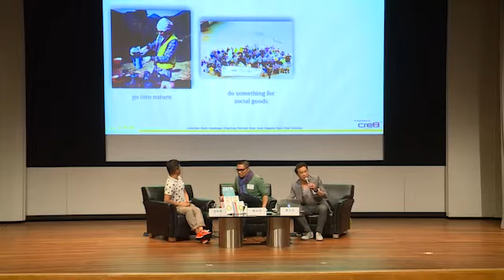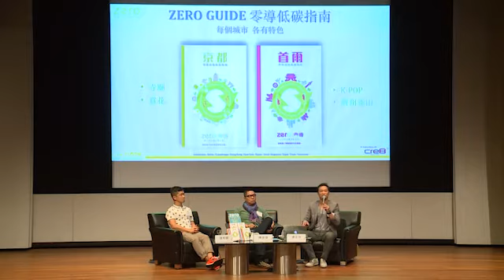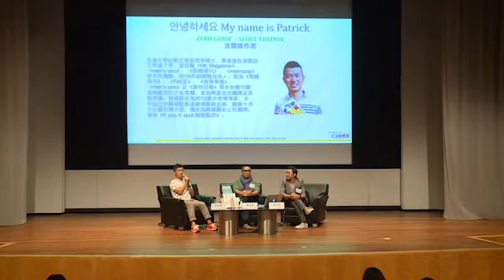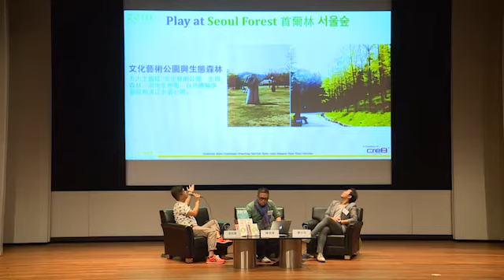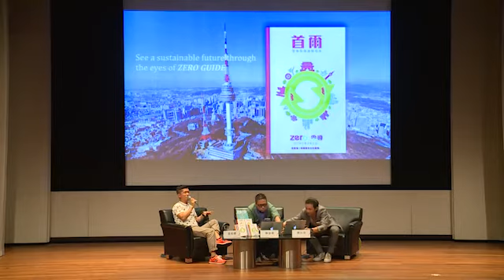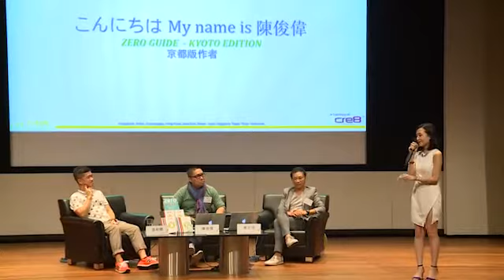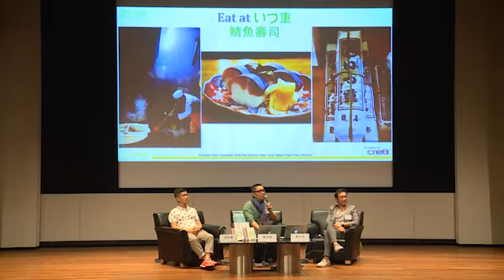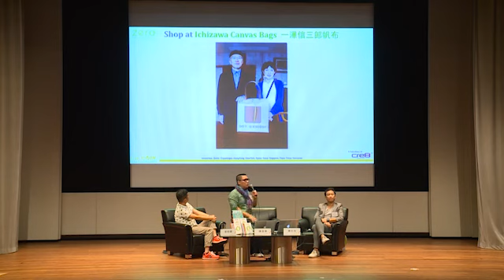香港書展2015：零碳旅遊新生態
近年開始提倡低碳甚至是零碳排放旅遊，《ZERO GUIDE零導》系列聚焦歐亞美12個主要城市，由購物、住宿、飲食到活動，推介各地的可持續、道德來源及當地製造的「零碳」選擇。負責撰寫京都及首爾的作者陳俊偉和宣柏健，出席香港書展「寫意生活講座」，介紹「零碳旅遊新生態　綠活嘗樂新體驗」。

日期：7月18日
時間：下午2時30分至4時
講者：宣柏健、陳俊偉、唐志浩